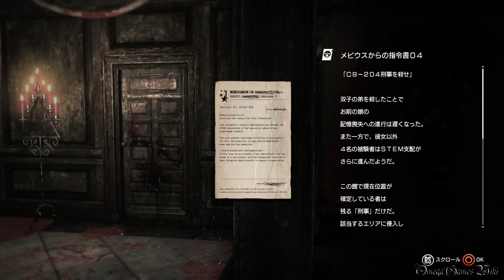サイコブレイク（The Evil Within） - DLC THE EXECUTIONER・Part 3 ジョセフ・オダ戦（Joseph Oda Battle）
Psycho Break/The Evil WithinのDLC第3弾、THE EXECUTIONERのプレイ動画です、Part 3。

・DLC  THE EXECUTIONER/ザ・エクセキューショナー

ボス： ジョセフ・オダ/Joseph Oda

収集品：
1) メビウスからの指令書04 0:00
2) 娘の書き置き7 2:10
3) 娘の書き置き6 2:27
4) CB-204刑事の記録 3:20

サイコブレイク（The Evil Within）『悪夢-AKUMU-』難易度のプレイ動画プレイリスト：

- ゲームタイトル： サイコブレイク（Psycho Break/The Evil Within）（PS4版）
- 発売日： 2014年10月23日 (日本)
- 価格： PS4/Xbox One・7300円（税別）、PS3/Xbox360・5800円（税別）
- ジャンル： サバイバル・ホラー
- ESRB： Cero D
- 開発： Tango Gameworks
- 販売： ベセスダ・ソフトワークス